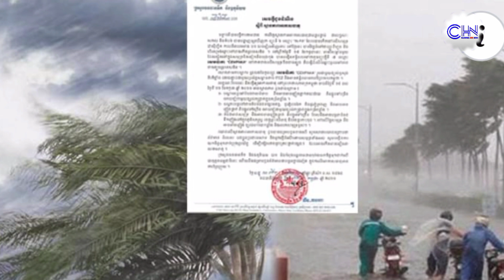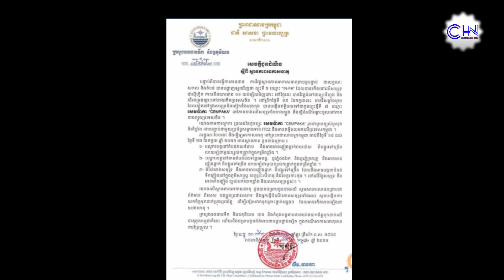កម្ពុជា​រង​ឥទ្ធិពល​កូន​ព្យុះ​ទី​៧ចាប់ពី​ថ្ងៃ​ទី​១៩ដល់​២២​កក្ក​ដាធ្វើ​ឲ្យ​មាន​ខ្យល់បោកបក់និង​ភ្លៀង​ធ្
Cambodia is affected by the seventh typhoon from July 19 to 22, causing strong winds and heavy rains.

Thank You So much !